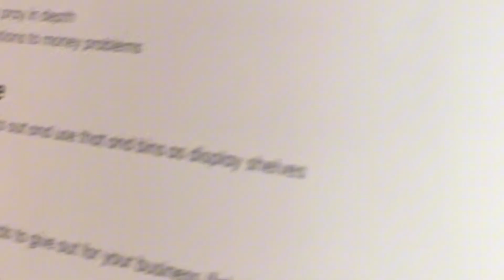YARD sale pop up shop ! Interior transformation, COOKING my fav food, hairstyle! 💆🏽‍♀️🛍️🍭🎉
Yallll this weekend was so funn! I decided to have a yard sale and sell some of my items that I’ve made and also no longer want, I had so much stuff! I cooked one of my favorite dishes, discuss digital business cards I use and some fashion updates as well! I even transformed my design space in the same weekend, LETS GOOOO! Enjoy! 🙃🍭💖💕🤪

FAQ:
What's my favorite color? Pink
What college did I graduate from: Savannah College of Art and Design (SCAD)
My favorite dessert: Chocolate covered strawberries
Where are you from? Atlanta, Georgia